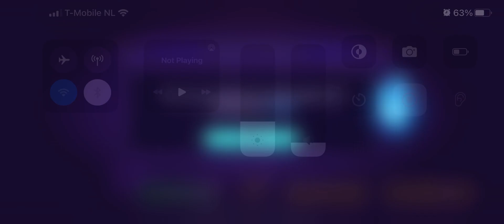Disney Arena Grand Campaign 2 F